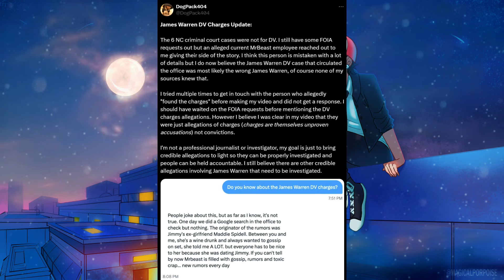Mr Beast FIGHTS BACK Mr Beast Sweepers Efforts PAY OFF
With MrBeast planning a respond this week and the Mr Beast sweepers in full force seemingly trying to discredit Dogpack 404 early it all seems too coincidental but who knows fam, all i know is i needed to get my MoistCritikal-like video out for the Senny Squad. Glad I Could Help.